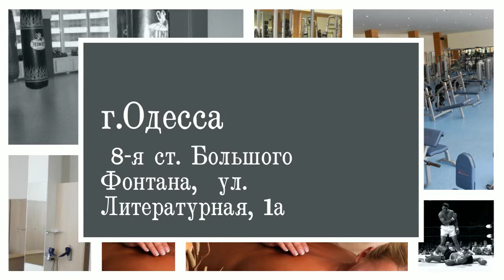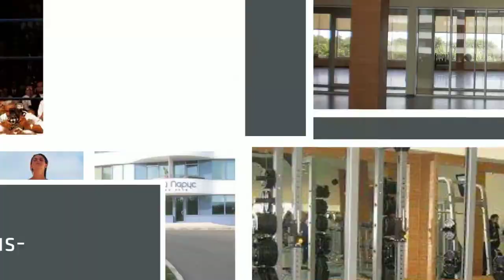фитнес клуб "Белый Парус" персональный силовой тренинг фитнес Одесса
фитнес клуб белый парус одесса
персональный тренинг фитнес Одесса
силовой тренинг фитнес Одесса

brillion club 10171